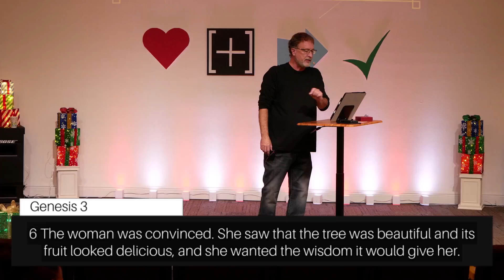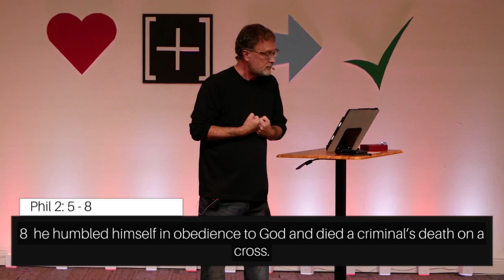Change the World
Did Jesus come to change the world, and did He ask us to do the same?